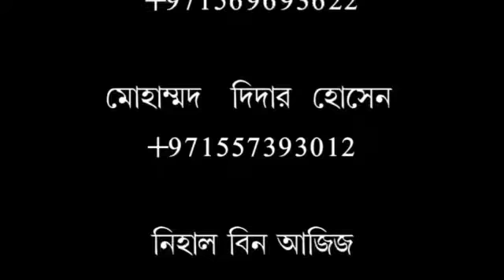মাজারে চাদা দেওয়া যাবে কিনা? জোবায়ের বিন মজিবুর রহমান